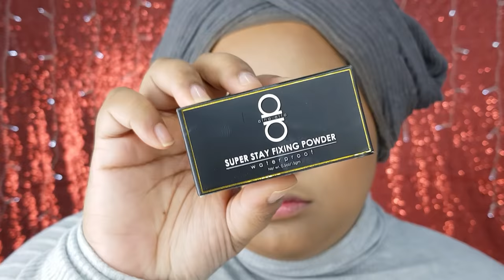IN DEPTH MAKEUP TUTORIAL | Raya Face On with lilybrahim